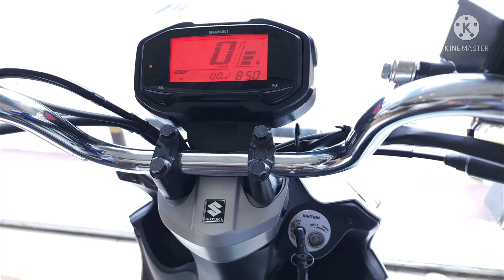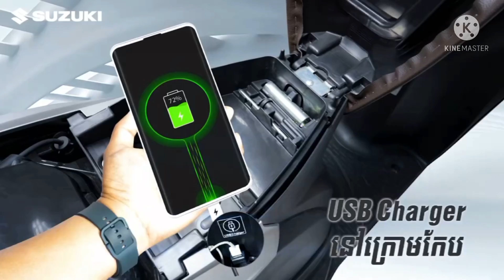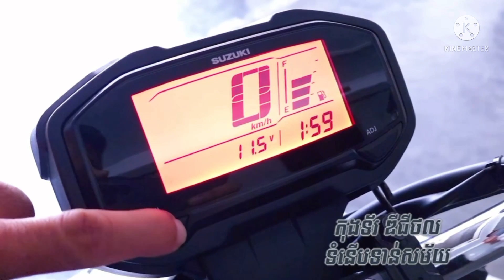NEX DIGI 2022 | តម្លៃត្រឹម 1800$ មានកន្លែងសាកថ្មយ៉ាងឡូយ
🌟ABA : 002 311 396 | Phat Orndet
🌟Wing : 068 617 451 | Phat Orndet

🔥My channel : Honda Dream 2022 Official Channel
🔥Motorcycle and car technology
🔥Talking about motorcycles
🔥We made this video for the purpose of sharing videos about honda dream motorcycles
🔥យើងខ្ញុំផលិតវីដេអូនេះឡើងក្នុងគោលបំណងចែកចាយវីអូនិយាយអំពីម៉ូតូ honda dream